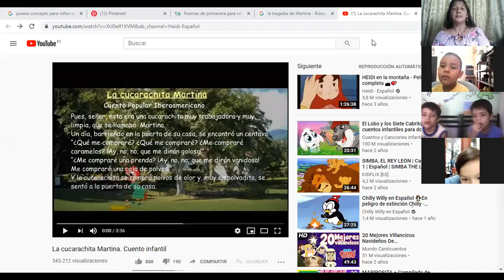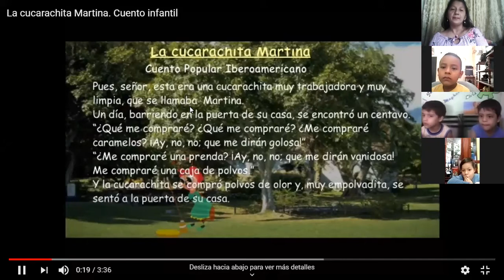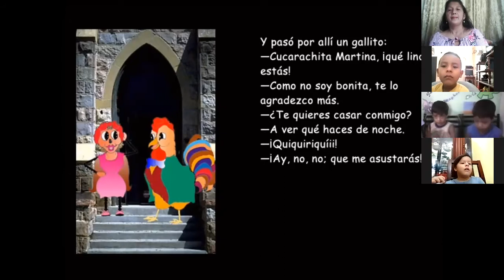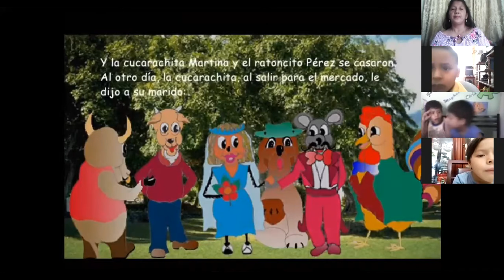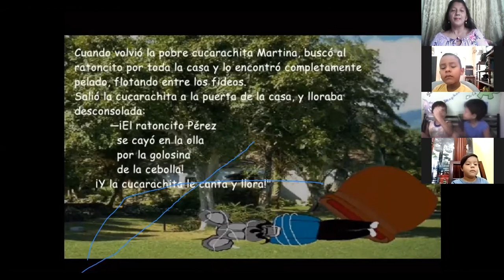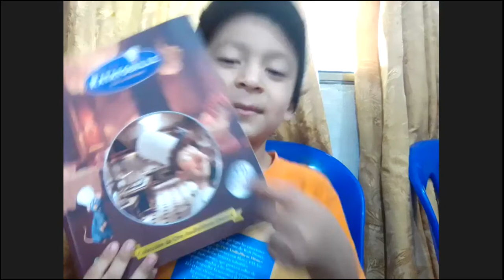La Cucarachita Martina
Video proyectado a los alumnos de 1ero de básico de la Unidad Educativa Eloy Rugel Aragundi, llevada a cabo por la Lic. Guisella Morán